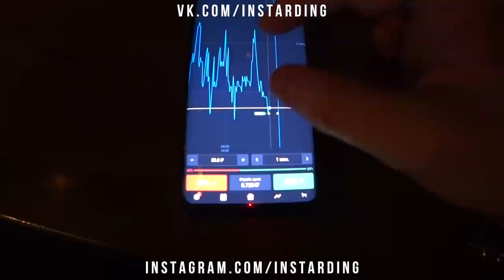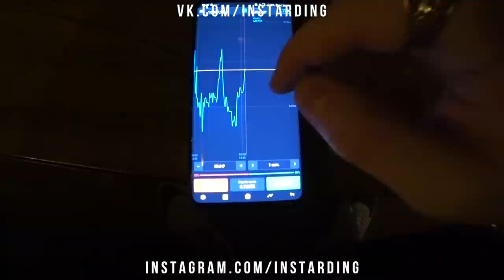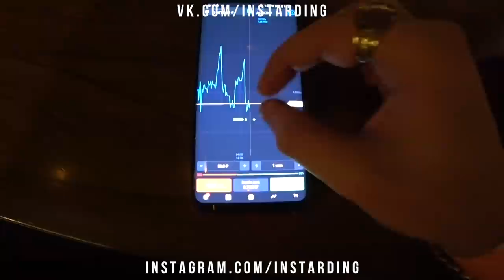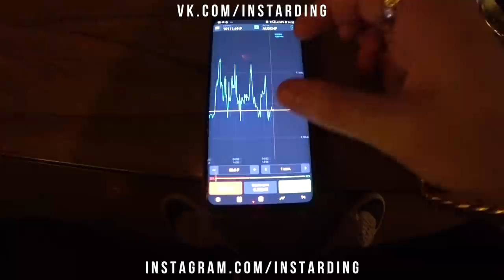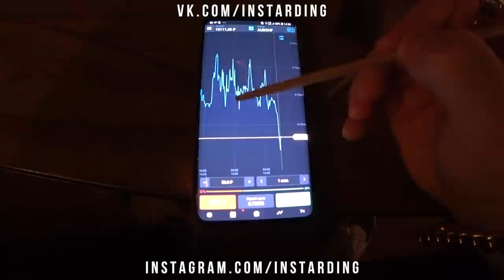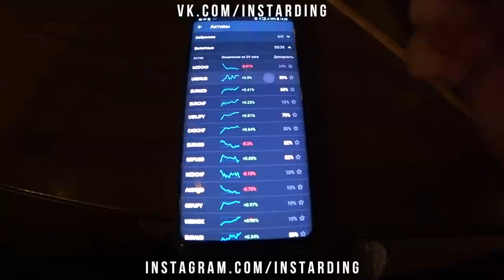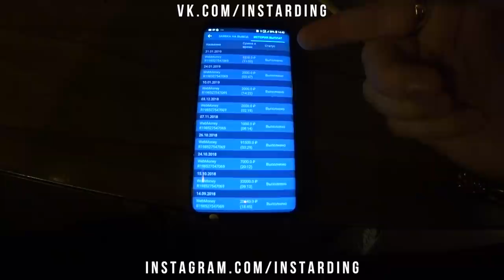ТОРГУЮ В РЕСТОРАНЕ НА OLYMP TRADE! ЖИВАЯ ТОРГОВЛЯ С ТЕЛЕФОНА НА ОЛИМП ТРЕЙД!